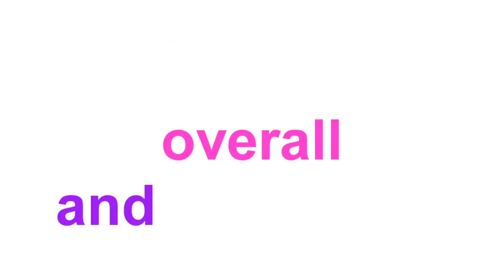Gta V online Mercener karaoke time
A compilation of Mercener singing his own remixes, randomness and PBMI-Sports!
Fun times with the PBMI gang!

Stay awsome!

Outro:
Carda, John James, Lucas Marx - Congratulations (Majestic Seven Remix)